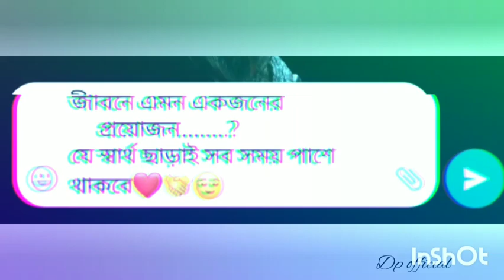bangla best WhatsApp status